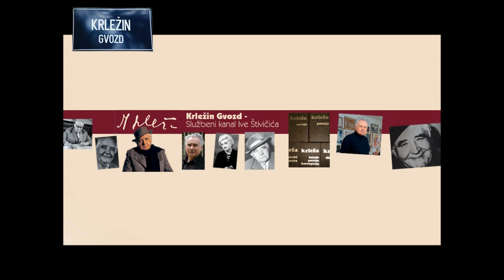Miroslav Krleža-Milan Arko ml. / Marijana Radev: 'Ciganska' (1971.)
Milan Arko ml. uglazbio je nekoliko Krležinih balada iz zbirke 'Balade Petrice Kerempuha' za Festival kajkavske popevke u Krapini.

'Cigansku' je 1971. izvela istaknuta hrvatska operna pjevačica Marijana Radev, uz pratnju orkestra i zbora.

Da bi bog dal, da bi bog dal,
na ciganjskem piru,
halapiru, deneviru [denevir, šišmiš; sablast uopće. Od madžarskog: denevér]:
tri rifa sirotke,
zbite zube, luknu v glavi,
flekave bobotke.

Tamburu je sviral, tamburu je sviral
ciganjski, smardlivi, scufani obojek.
Po krapinske vode kalne
potihe je plaval, potihe je plaval
krepani odojek.

Odojek je bil, odojek je bil
kak lebud nad Krapinom beli,
svati, kumi, čauši, mlada,
si su ga pojeli.

Kraj krapinske vode kalne,
i mužike zaferkalne,
i trombente banderijalne,
v ciganjskem veselju:
tri klobase z dreka, zna se,
tri vuši na zelju.

»CIGANJSKA«, balada prvi put objavljena u zbirci Balade Petrice Kerempuha (Ljubljana 1936). Sastoji se od dvadeset i jednog stiha u četiri strofe nejednaka broja stihova (6+5+4+6). Ambijentalno je balada vezana uz Hrvatsko zagorje, uz Krapinu koja se izrijekom i spominje, a socijalno i klasno deklasirani svijet Cigana pjesnički je fiksiran u trenutku njegova morbidnog hedonizma, koji ne zazire ni pred animalno-naturalističkim inventarom svojih gozbi.

Slikom krepanog odojka, koji je sadržaj i vrhunac tjelesnog užitka na svatovskoj gozbi, jasno je naznačen socijalni kontekst ciganskoga života, no iz takvoga socijalnog konteksta slika prerasta u grotesknu scenu potenciranu nizom drastičnih naturalističkih detalja (sirutka, klobase iz dreka i tri vuši na zelju kao dodatni sadržaj jelovniku), a posebice pak prerasta u naturalističko-nadrealističku kompoziciju u kojoj se smrdljivi ciganski obojak javlja kao svirač tambure, a crknuti se odojak iz kalne Krapinčice uspoređuje s bijelim labudom, čime se upotpunjuje specifična pejzažna pozadina balade.

Slika pejzaža, koja je dana u izrazitu kontrastu kalne vode i bijelog labuda, pojačava drastičnost i kolorističku izražajnost pjesme. Naime, koliko god pejzažni detalji u ovoj čudesnoj imaginarnoj i nadrealističkoj konstrukciji djeluju kromatski disonantno i disparatno, oni ostvaruju impresivnu pejzažnu skicu koju upravo kontrast detalja produbljuje, naglašujući regionalno-socijalni prostor i ambijent balade. Iako se i ovdje autor nadahnuto koristio toposom »naopakog svijeta«, sam svijet koji prikazuje u tolikoj je mjeri već determiniran svojim izokrenutim poretkom da je nadrastao funkciju izražajnog sredstva i otkrio se u svjetlu svoje sve-povijesne i svevremenske autentične egzistencije.

Ipak, uklopljen u Balade, taj svijet, koliko god bio socijalno periferan, nije izvan njihova društvenog i socijalnog ustrojstva, jer pripada onoj socijalnoj strukturi i slojevima u ime kojih i progovara autorov Kerempuh. (enciklopedija Krležijana)